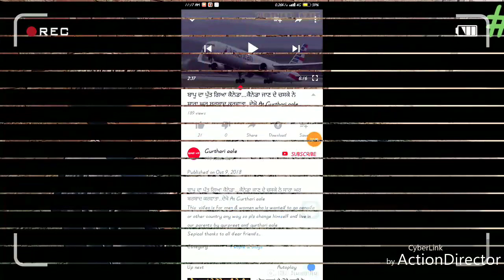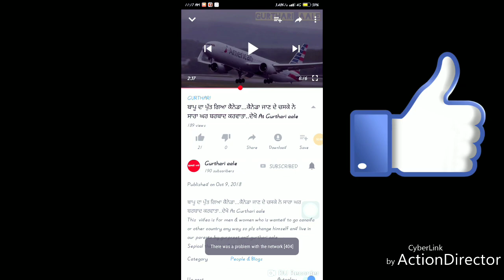ਪਿਸਾਬ ਵੀ ਨੀ ਕਰਨ ਦਿੰਦੇ😄😃😃😀😀😉😉 by be happy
Todays  every man in phone . he did not see anything .  many accident are coming for this.. Take care all dear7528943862
Thanks friends. Jashandeep singh sran
                           Gurpreet singh sran
                         Gurwinder singh johar
                       Kulwinder singh rolle
                     Mannider singh maan
                  Gurpreet maan producer